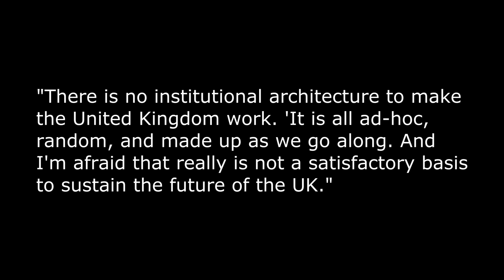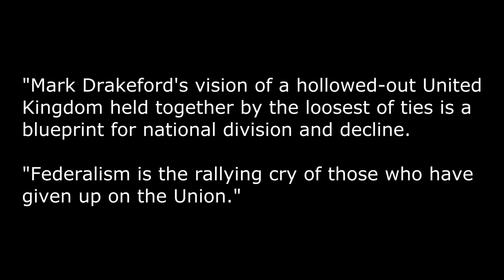UK as we know it is over, says Labour's Mark Drakeford! (4k)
The First Minister of Wales, Mark Drakeford has declared that the UK as we know it is over.

The Labour Party First Minister of wales, mark Drakeford, told the House of Commons Welsh Affairs Committee that the United Kingdom as we know it today is over and that it needed to be radically revamped into some sort of 'voluntary association of four nations'.

And just like every other politician in a devolved assembly, he wants the UK Parliament to end its own sovereignty and hand it over to him. In fact he wants it to be one way devolution and forever.

He also said:

"There is no institutional architecture to make the United Kingdom work. 'It is all ad-hoc, random, and made up as we go along. And I'm afraid that really is not a satisfactory basis to sustain the future of the UK."

Well, that's what happens when you start devolving, it just keeps unravelling.

Now, he also said at the same time that he doesn't want the UK to break up - but he's also said it should be a voluntary association of four nations.

Make of that what you will, I'm not sure he's given it any thought at all.

The Chair of the Committee and former Welsh Secretary, Stephen Crabb, told Mail Online:

"Mark Drakeford's vision of a hollowed-out United Kingdom held together by the loosest of ties is a blueprint for national division and decline.

"Federalism is the rallying cry of those who have given up on the Union."

Now, one point to note is that Mark Drakeford is not winning any friends for his handling of the pandemic.

And he also only won his seat in the Senedd with 11,381 votes with the then Plaid candidate, Neil McEvoy right behind him on 10,205.

But Neil McEvoy is now the leader of a new Welsh Separatist party - Propel.

So Drakeford may be trying to take the sting out of the growing support for welsh independence by hinting he's up for more devolution, but also permanent devolution.

But the one problem I have with all of this, is that more devolution means more politicians. And all you do is take the power and money off of one politician and hand it to another.

And from what I've seen so far, they're all as bad as each other at service delivery.

4k. 4k video.